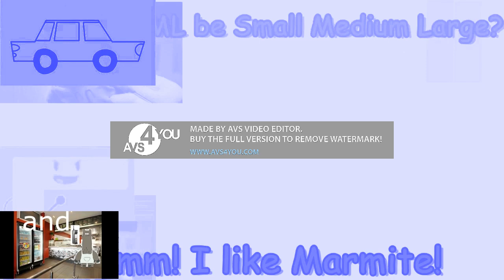Preview 2 Черный Gummy Bear Effects (Inspired by Preview 2 Effects) MegaExtraElevated